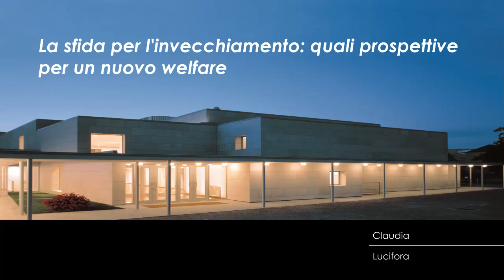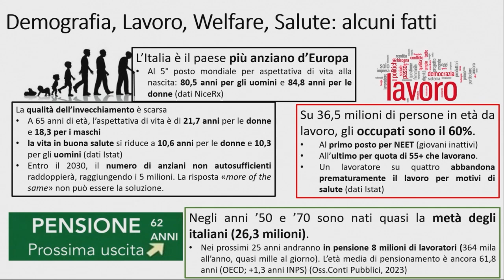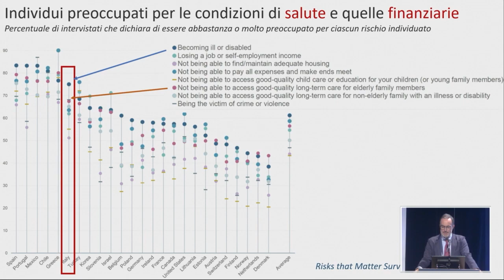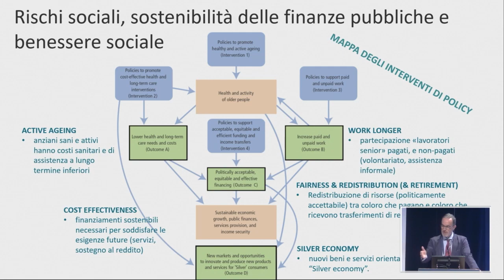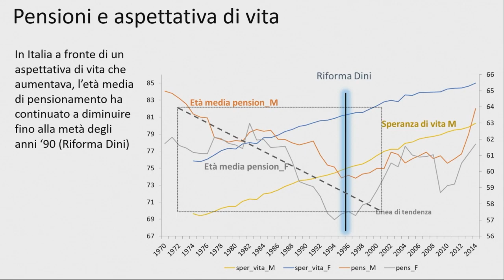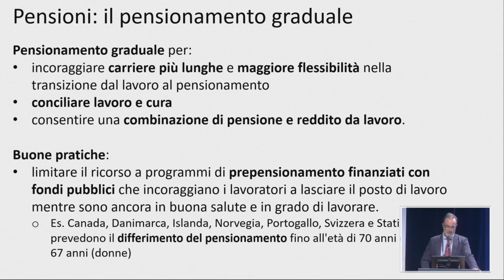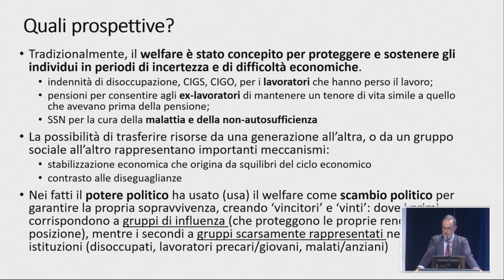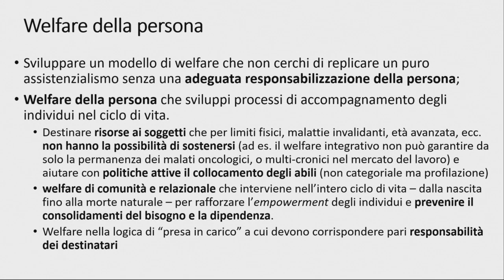Claudio Lucifora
Professore Ordinario di Economia Politica Università Cattolica del Sacro Cuore di Milano

“La sfida per l'invecchiamento: quali prospettive per un nuovo welfare”